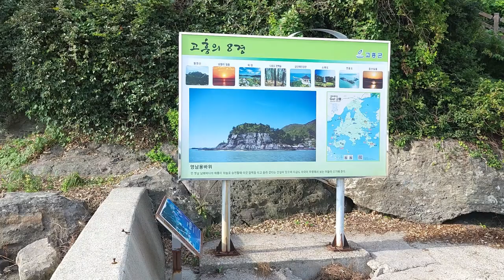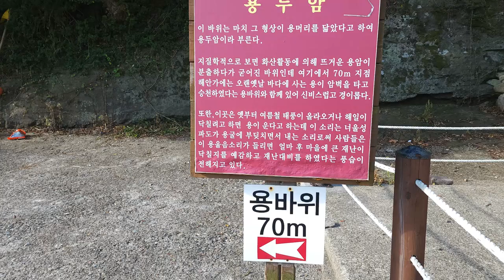한국 여행 : 고흥군 용바위 / 드론 영상 (Richard Park/리차드박)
고흥군 용바위 / Dragon Rock in Goheung-gun
주소 : 전라남도 고흥군 영남면 용바위길 24